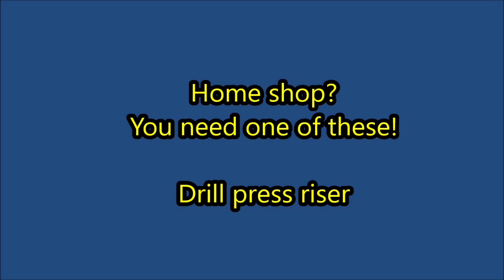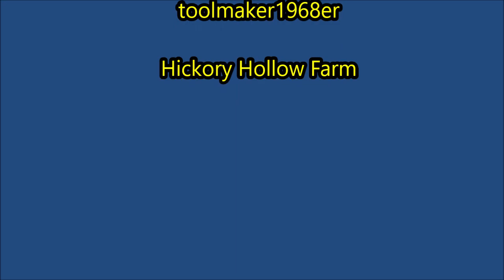Drill press riser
Making a handy tool to make drill press work easier and safer.